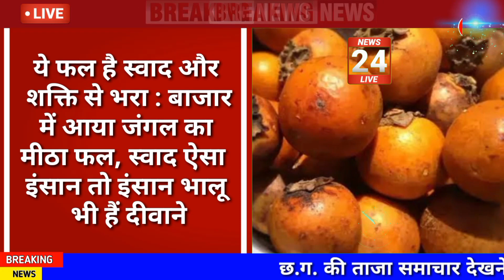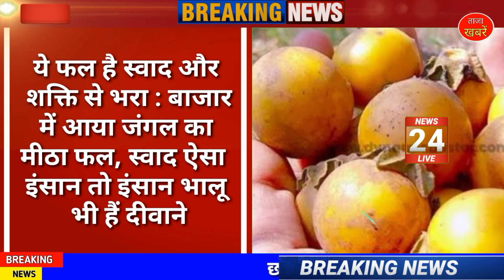Chhattisgarh latest news today